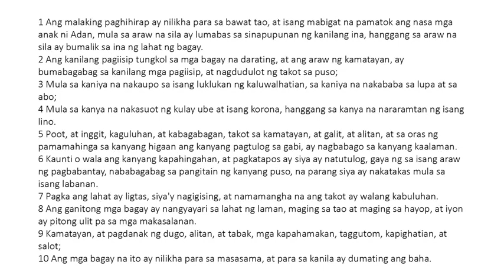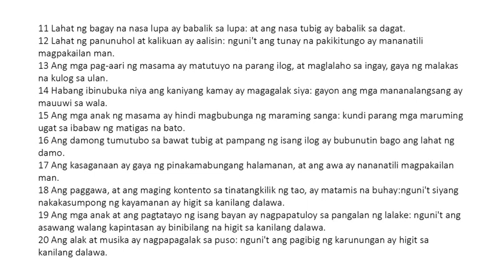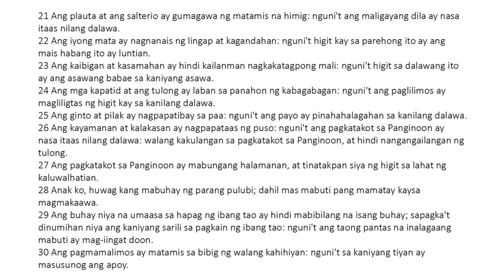Ecclesiasticus 40 Tagalog (King James Bible Apocrypha) Read Along Audio